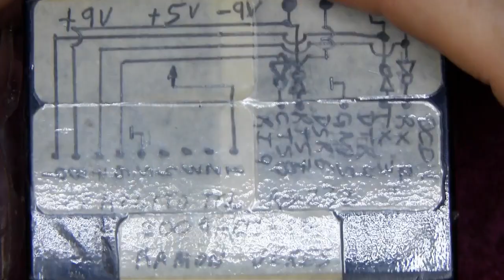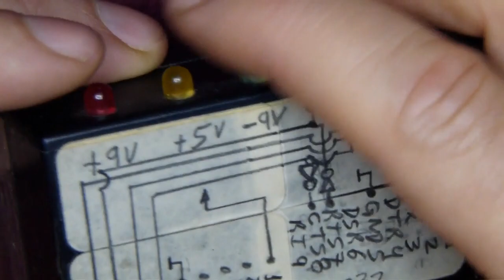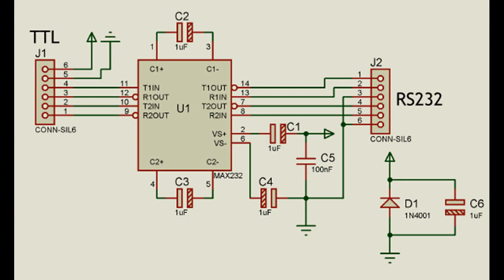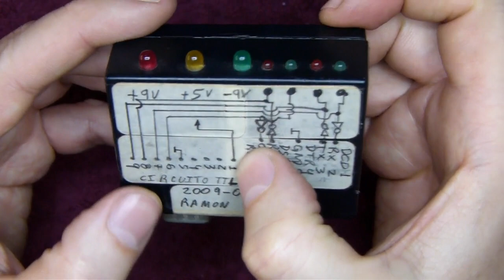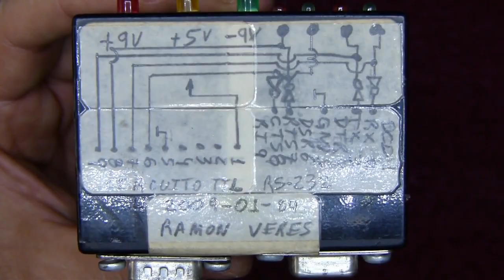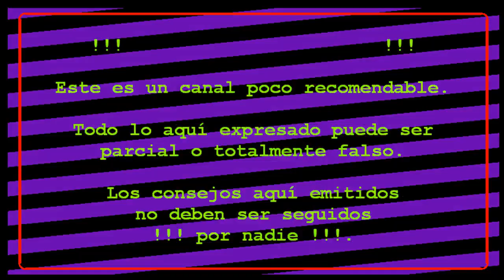Electrónica: Puerto serie COM1, Max232 TTL a RS 232 fácil y práctico.